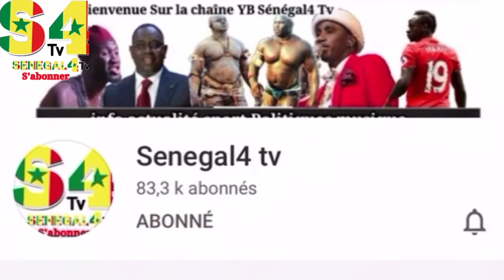Talibés mouride yii diougué Gambie nguir magali liniouy dathi thi nione wi metina...